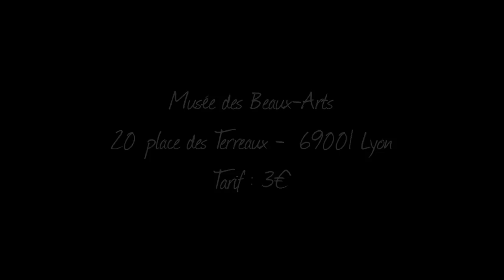Teaser Nocturne au musée des Beaux-Arts de Lyon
RDV le 4 mars 2016 à 18h au musée des Beaux-Arts de Lyon
20 place des Terreaux 69001 Lyon
Tarif 3€ pour les étudiants et les jeunes de moins de 26 ans, 5€ : tarif normal.
Gratuit (si détenteurs de carte Musées ou carte Culture) !!

On vous y attend nombreux !! :)